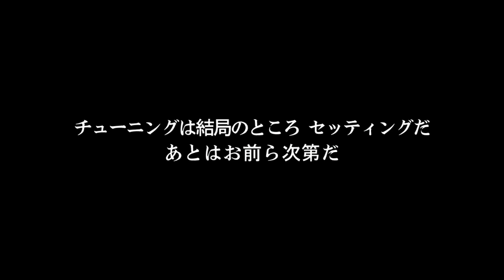【ストーリー＋インプレ】#18・ロータリーエンジン＋カウンタックインプレ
「大田」の手により　ひとまず組みあがった「マサキ」のFD
しかし「マサキ」は　昔のフィールを取り戻せない
まだ何かが足りないのか　自分の腕がもどっていないのか
あせる「マサキ」は「大田」の命で「山中」を乗せ
セッティングのため首都高に乗る

チューニングは結局のところ　セッティングだ
あとはお前ら次第だ

湾岸マキシ6RRのストーリー・第18話プレイ＋カウンタックのインプレ動画です。